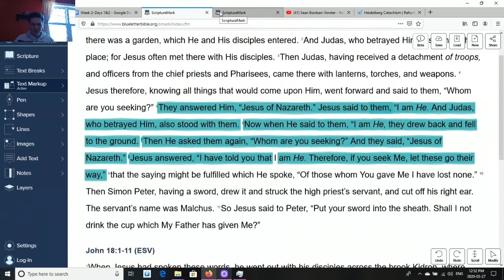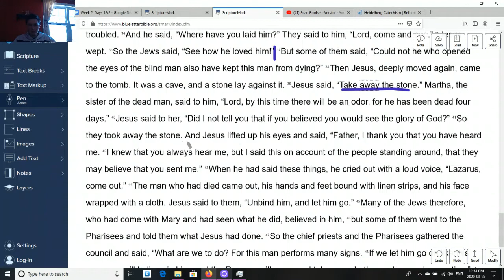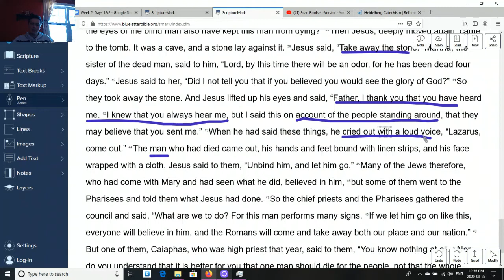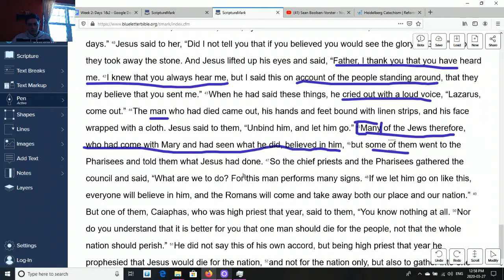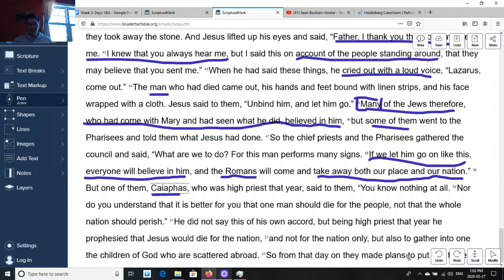Grade 5 CCS: Bible Lesson 4:3, John 11:38-53 - The raising of Lazarus